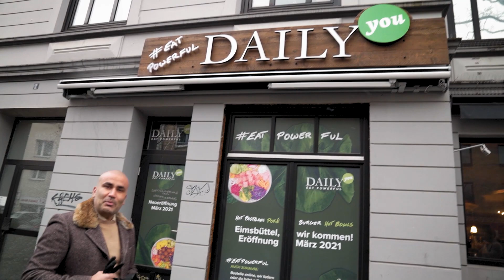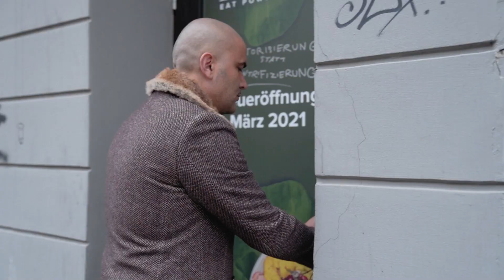WO ALLES BEGANN | KE-TV Folge #7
In Folge 7 des Unternehmertagebuchs KE-TV nehme ich euch mit dahin, wo alles begann: Das LaPaz in Hamburg Eimsbüttel.